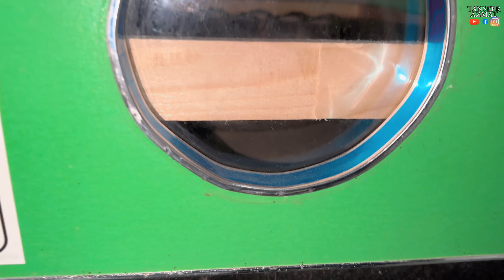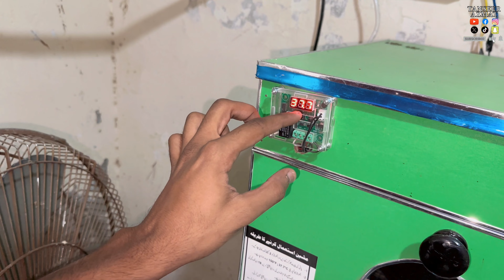Ali Aun Ki Dhoom Se Birthday Celebrate Ki | Incubator Bhi Le Lia | My Daily Routine | Vlog 353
Thanks for your love on our all previous vlogs. I hope you find this interesting too.
Ali Aun ki birthday celebrate ki aur enjoy kia.